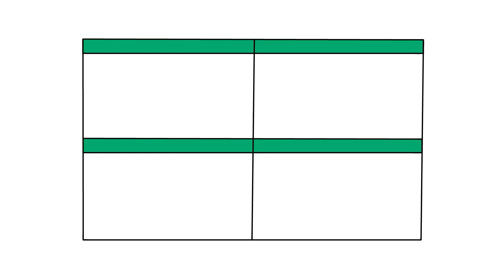Modelo de Control de cuatro acciones - Finance DPro Starter (FMD Pro)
Un sistema sólido de control interno tiene por objeto minimizar los riesgos cotidianos para los recursos financieros, como los errores y omisiones en los registros contables, o el robo y el fraude. Para administrar estos riesgos en sus proyectos, necesita establecer sistemas que respalden las operaciones cotidianas.

Un modelo para establecer un sistema de control interno es el de las cuatro acciones, que sirve como marco de buenas prácticas para minimizar los riesgos antes de que se produzcan y durante la ejecución, y para comprobar después si se han corregido las pérdidas, en caso de que se produzcan.